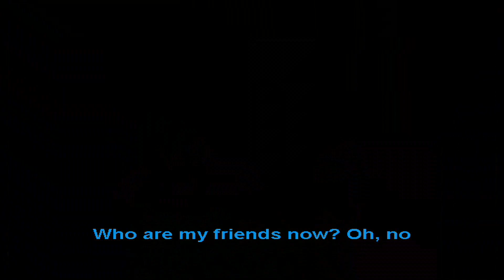Roary the Racing Car - It Isn't Fair - Sing-Along Song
A Roary the Racing Car sing-along music video.

Voices:
Maria Darling

Taken from the Roary the Racing Car: Roary Takes Off UK DVD.

Roary the Racing Car is owned by and copyright of Chapman Entertainment Ltd & David Jenkins. This upload is presented for archival purposes only. No money has or will ever be made from this upload.